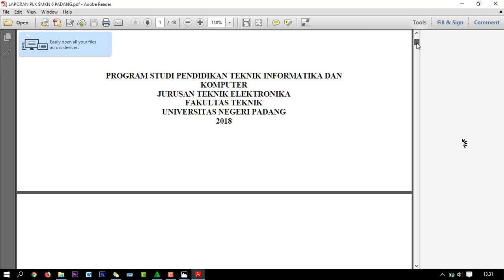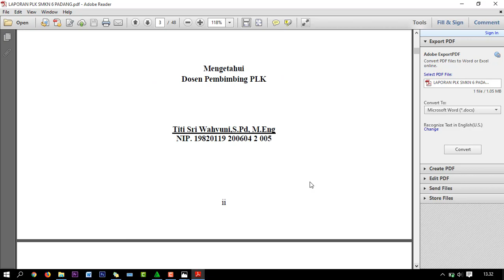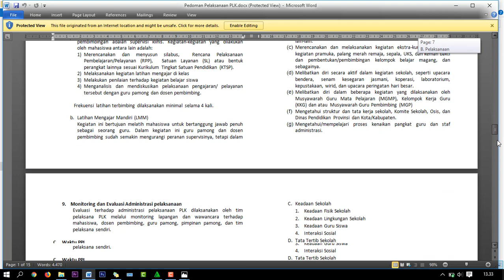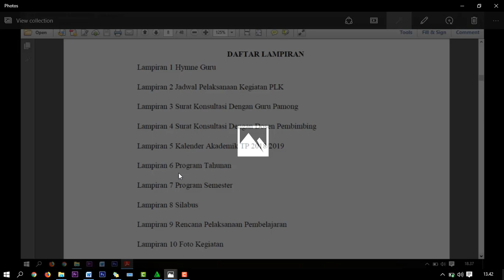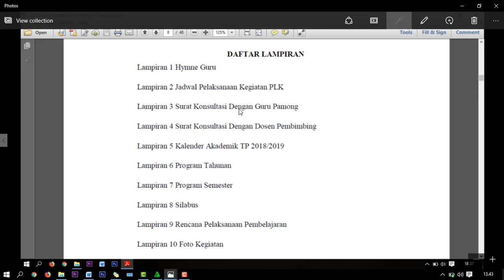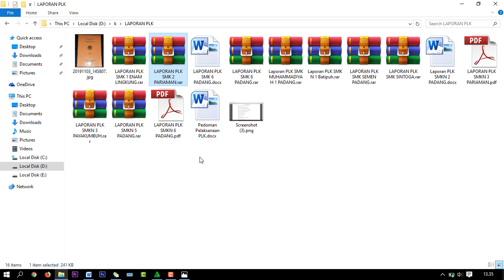CARA MEMBUAT LAPORAN PLK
jika ingin mendownload laporan plk bisa di:

LAPORAN PLK
1. SMKN 1 ENAM LINGKUNG

2. SMK N 2 PARIAMAN

3. SMKN 6 PADANG

4. SMKN 8 PADANG

5. SMK MUHAMMADIAH

6. SMKN 1 BATIPUH

7. SMK SEMEN PADANG

8. SMKN 1 SINTOGA